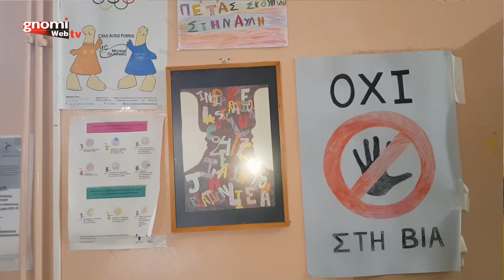Χριστουγεννιάτικη γιορτή 2022 του 1ου Γυμνασίου Κιλκίς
Χριστουγεννιάτικη γιορτή 2022 του 1ου Γυμνασίου Κιλκίς, την Παρασκευή 16 Δεκεμβρίου 2022.